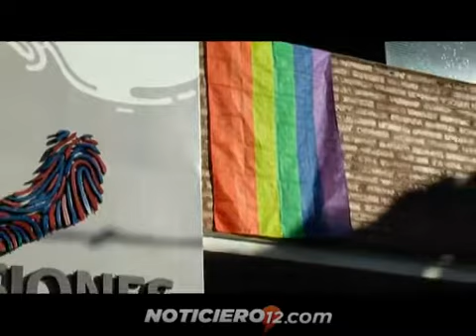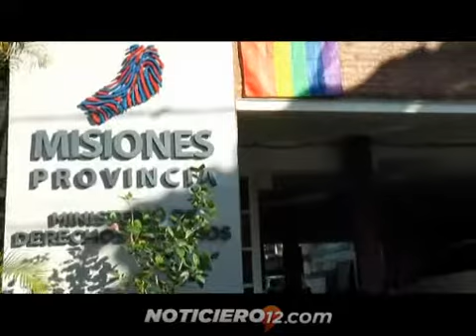Derechos Humanos: se preparan actividades para conmemorar el Día de la Diversidad Sexual